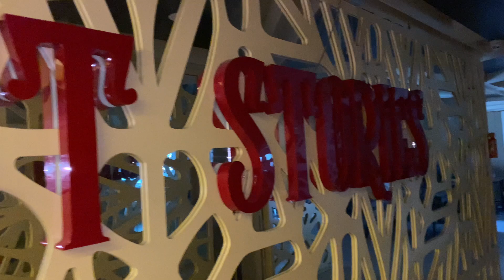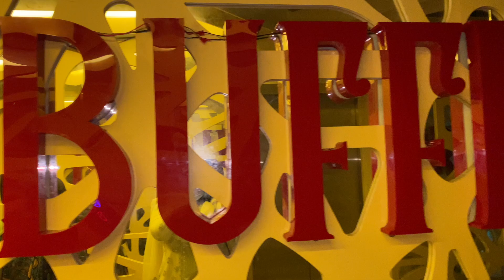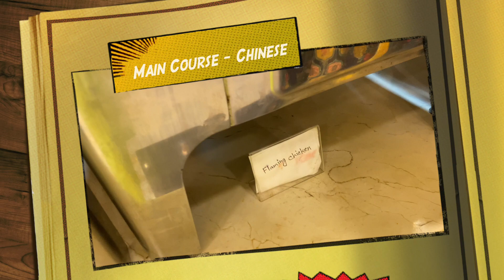আনলিমিটেড খাবার Buffet Stories Dhanmondiতে ১০০+আইটেম Review| অনেক বছর পর স্কুল ফ্রেন্ড দের সাথে দেখা